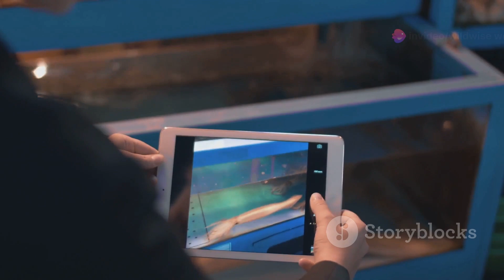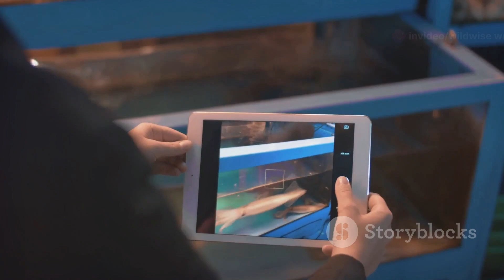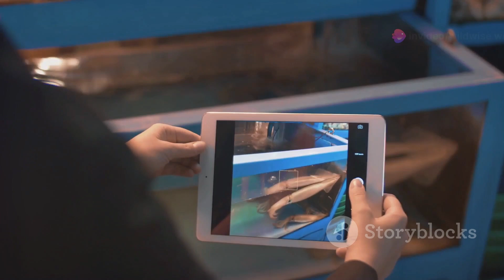The Enigmatic Squid: Secrets of the Gulf of Thailand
Join us on Wildwise Wonder as we dive into the mysterious world of the squid, specifically the species found in the Gulf of Thailand. Known for their bioluminescence and fascinating behaviors, these squids are a marvel of the ocean. In this video, we explore:

The sleek body and bioluminescent abilities of the squid
Their habitat in the rich waters of the Gulf of Thailand
The squid’s efficient hunting techniques and diet
The reproduction and life cycle of these remarkable creatures
Discover the secrets of these enigmatic marine animals and learn about their incredible adaptations and behaviors.